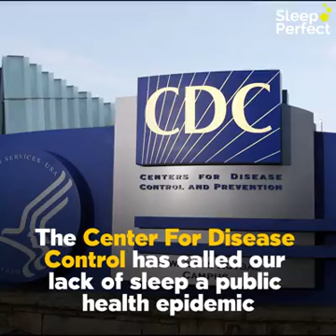How much sleep do u need according to ur age